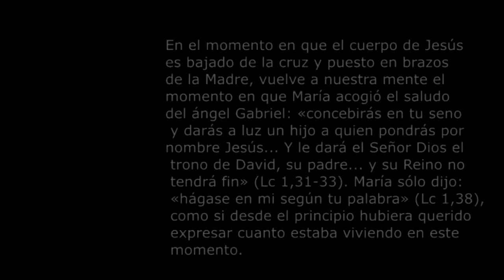Estación 13 Viacrucis Virtual 2021 - Parroquia Nuestra Señora del Carmen "Virgen de Bronce"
Decimotercera estación: el cuerpo de Jesús es bajado de la Cruz y abrazado por María.